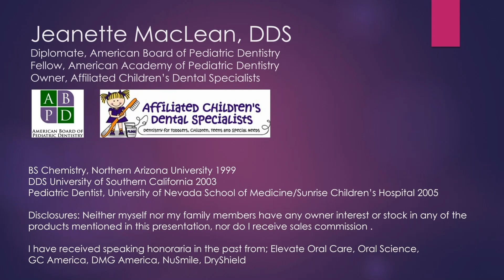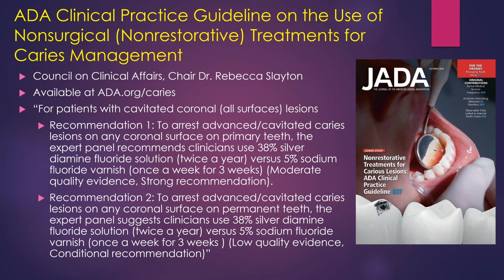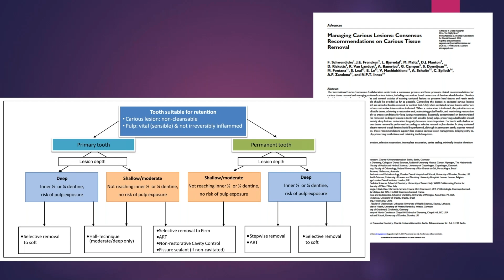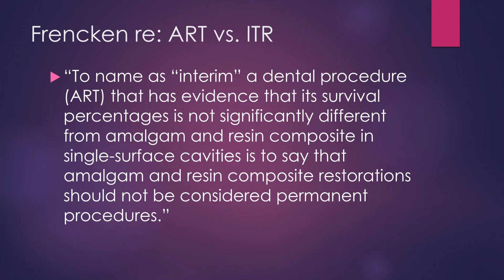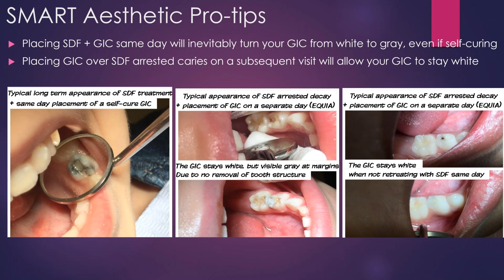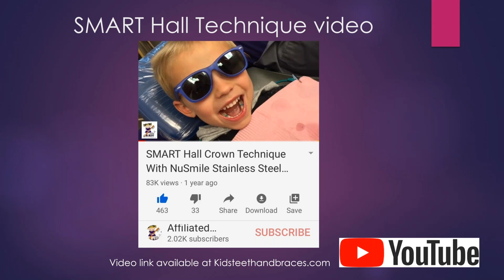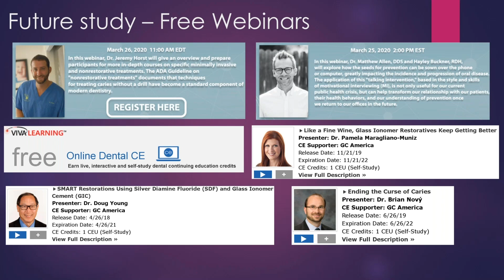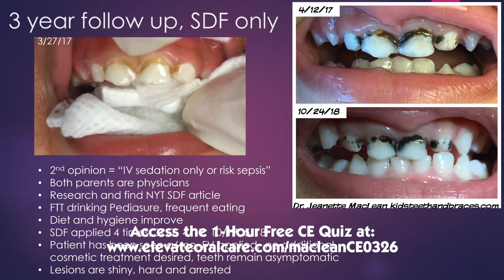The SMART Pediatric Dentist by Dr. Jeanette MacLean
In this webinar, Dr. Jeanette MacLean will translate the scientific evidence for minimal intervention dentistry into everyday clinical practice.  She will combine the principles of modern cariology and biomimetic restoratives with patient-centered care.  Review case selectin, treatment planning, and a clinical protocol for glass ionomer cement (GIC), and atraumatic restorative treatment (ART).